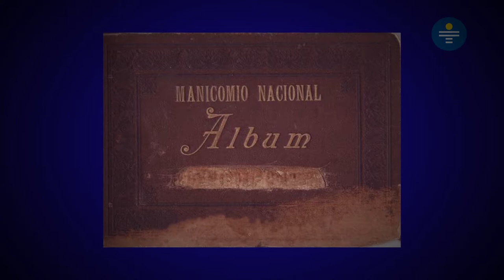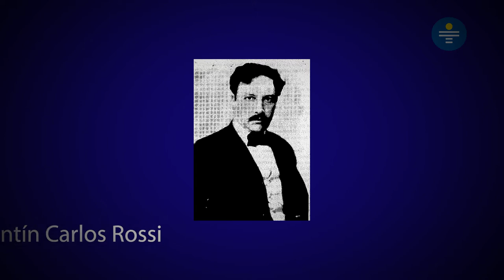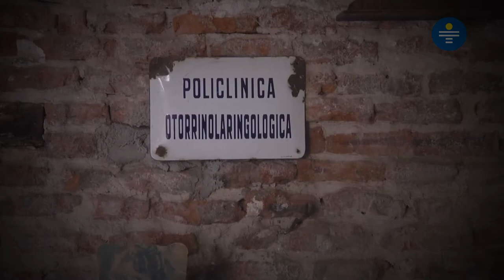Video Día del patrimonio Hospital Vilardebó